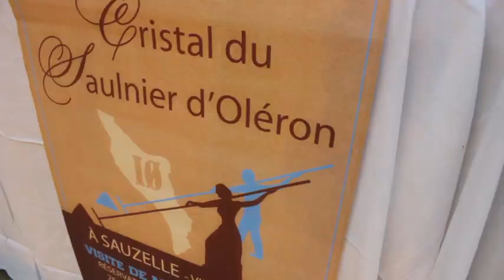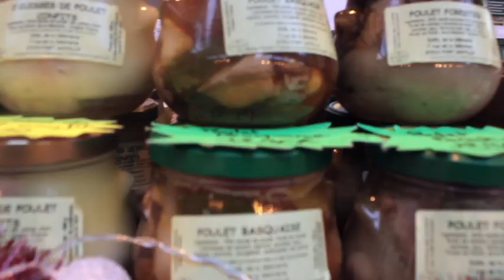SSR 2018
Cette vidéo traite du Salon des Saveurs de Pont Audemer